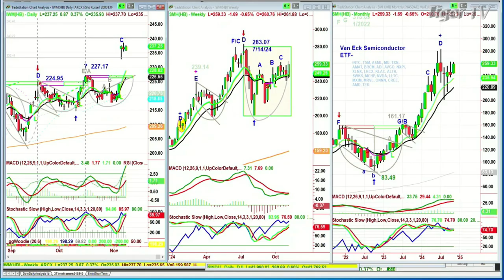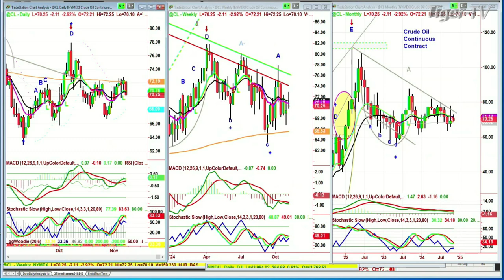November 8th, 11AM ET Market Update on TFNN - 2024